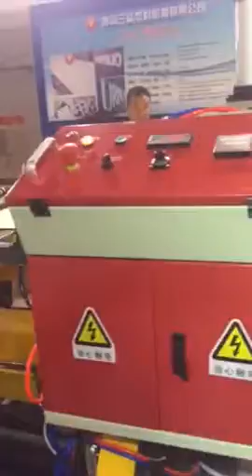new pvc foaming board machine 13606309070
this is our new pvc foam board machine. it works on the nanjing exhibition . we open the machine for three days, the machine was bought by dalian customer immerdiatly.,